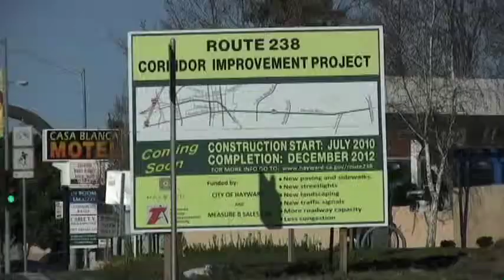Mission Blvd Traffic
Edited by Anthony Hamilton & Marcus Mendiola